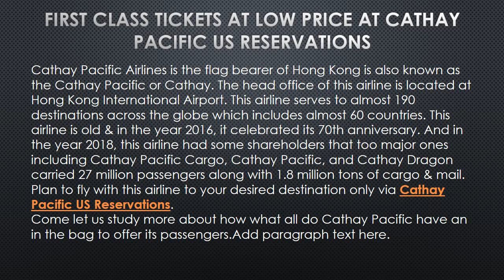Get to know startling places with Cathay Pacific Flights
Explore worldwide destinations with Cathay Pacific Flights. Get the seamless world-class journey to your dreamland with Cathay Pacific Airlines.